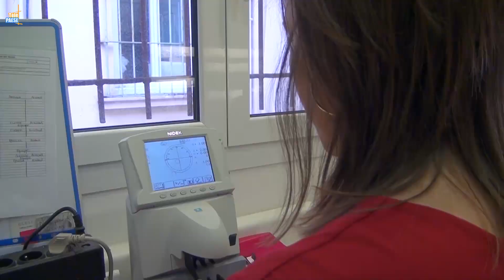Collecte de lunette pour les pays défavorisés avec le Lions Club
Le Lions Club organise tous les ans une récolte de lunettes usagées. Les opticiens partenaires de la région récupèrent les lunettes de leurs clients, les réparent et les envoient dans des pays en difficulté. Une opération caritative mais aussi écologique, puisque les lunettes usagées sont recyclées.

Intervista di Claire Bonavita : Presidnete di i « Lions Club » di Corsica Suprana.
Intervista d'Alaxandra Donati : Respunsevule qualità di l'Optique Donati.